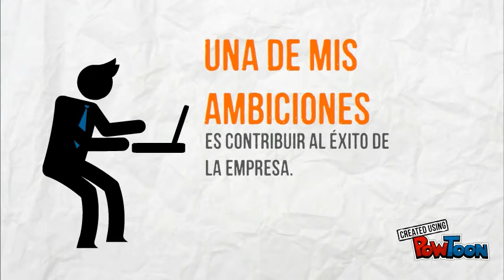La voz y la palabra